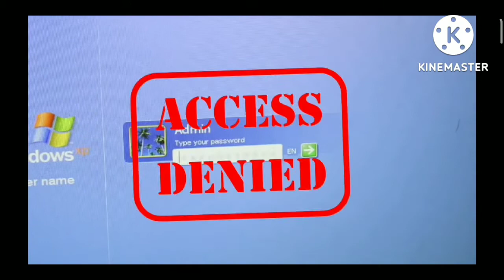How to Hack Into a Computer on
Playback stopped because

Just one Ingredient

CREDITS

Written by
Robert Morris

Associate Editor
Jamie Chung
Eric Maurer

ACTORS
Jamie Chung
Erik Halsey
Bob Marley
Henri Matisse

Producer
James Peterson

Designer
Arhi Makkonen

Executive Assistants
Hannu-Pekka Rokto
Christian Kalpan

Programmers
David Letterman
Bobs Gannaway

Music
Ilmari Hokkola

FROM HELSINKI
Storyboard Artists
Kevin Miller
Daniel Abramovich
Erick Oh
Mike Reiss
Christopher Columbus

Designer
Steve Schwartz

Concept Artist
Jamie Chung

Producers
Nikki Tomaino
Michael Zwick

Executive Directors
Christopher Columbus

MAYA DIGITAL STUDIOS Pvt, ltd
Written Manager
David Letterman
Jamie Chung

Producers
James Peterson
Roshan Kumar Singh

Designer
Steven Spielberg
Asset Build Supervisor
David Letterman

Modeling & Texturing
Alexander Wang
James Peterson
Nikki Tomaino
Mike Reiss
Christopher Columbus

Charding Artists
Robert Morris
Norbert Maier
Daniel Abramovich
Alexander McQueen

Rigging Lead
Steve Schwartz

Rigging Artists
Kevin McIntosh
Mike Reiss
Alex Li
Daniel Abramovich

Matte Painting Supervisor
Christopher Columbus

Matte Artists
Karen Disher
Nikki Tomaino
Daniel Abramovich
James Peterson

Layout Painters
Robert Morris
Nicki Minaj
Christopher Robinson
Jennifer Lawrence
Hanna Valkeapää-Nokkala

Animation Leads
James Peterson

Animation
Robert Morris
Steve Schwartz
Nikki Tomaino
Rick Sayre
Joshi Marg
Major Lazer
Joseph Campbell
Hugh Jackman
Mike Reiss
Alexander McQueen
Jim Nelson
Philip Seymour Hoffman
Niko Leskinen
Jennifer Margaret Newtmark
Christopher Columbus
Hanna Valkeapää-Nokkala
Lauren MacMillan

FX Supervisor
Kevin McIntosh

FX Design
Terry MacKenzie
Roshan Kumar Singh
Christopher Columbus

Lighting & Compositing Supervisor
Andrew Kinney

Lighting & Compositors
Elvis Costello
Robert Morris
Terry MacKenzie
Jamie Chung
Karen Disher
Christopher Columbus
Alexander McQueen
Jennifer Margaret Newtmark

Lookdev Supervisor
Hanna Valkeapää-Nokkala

Look Development
James Peterson
Michael Zwick
Matthew Joe Back
Nikki Tomaino

Technical Support
Terry MacKenzie
Norbert Maier
Mike Reiss
Nikki Tomaino
Alexander Levenson

Series Concepting
Kim Helminen
Anne Dahlgren
Hannu-Pekka Rokto
Karen Disher
Kevin McIntosh
Michael Zwick

Render Supervisor
Alexander Wang

Render Artists
Karen Disher
Robert Morris
Norbert Maier
Christopher Columbus

Senior Production Manager
Alexander McQueen

Special Thanks
Lauren Maier
Jamie Chung